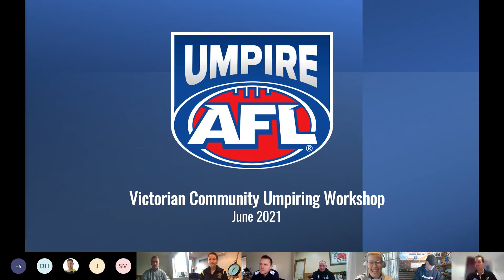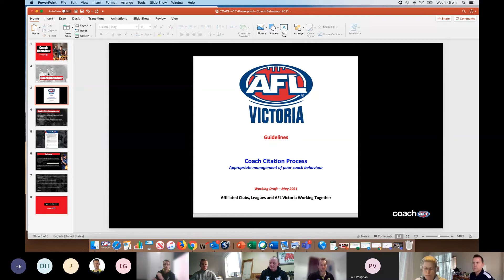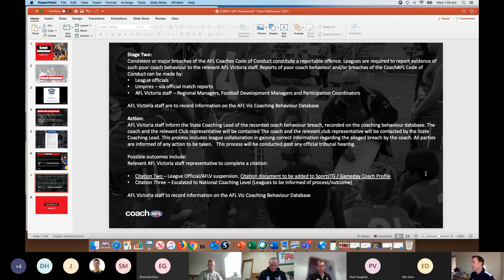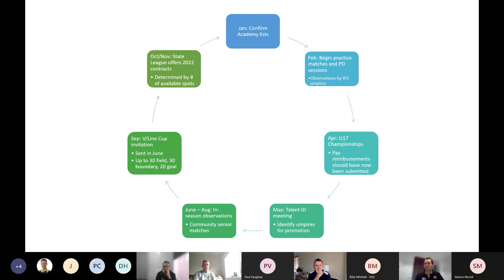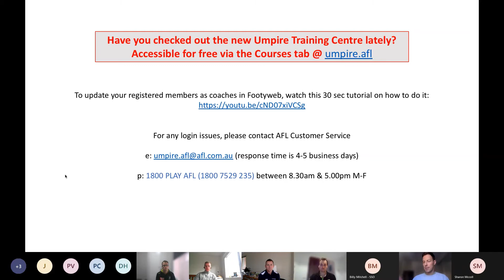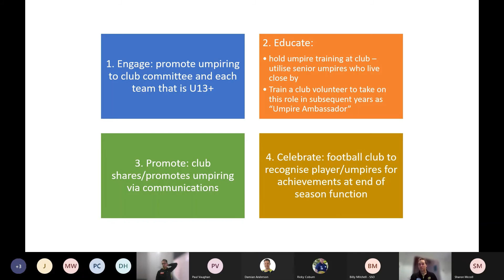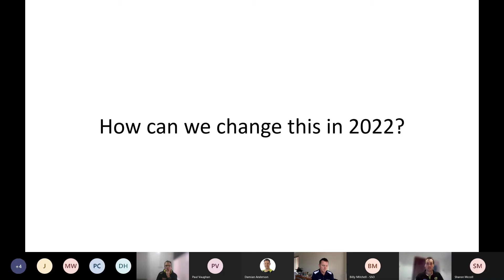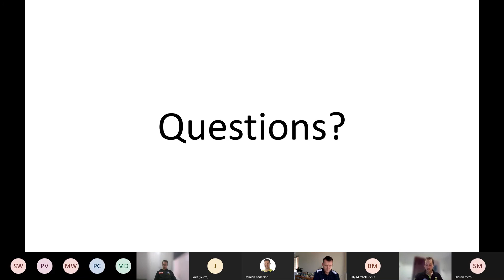Victorian Community Umpiring June Workshop 2021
On the agenda:
- Female Mentorship Program & School Umpire Course (0:03:00)
- Coach Report & Process with Ricky Coburn (0:08:13)
- Community Umpire Talent Academy (0:27:45)
- Community Umpire Club Improvement Plan (0:35:17)
- Umpire Coach Accreditation (0:35:45)
- Junior Club Engagement Program (0:46:15)
- Victorian Umpiring Requirements (0:52:31)